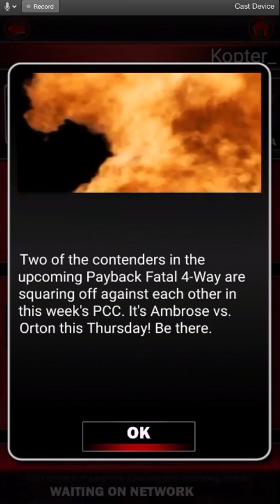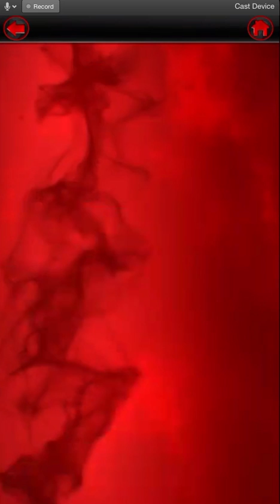WWe Supercard #56 SV FUSION! / NEw PCC ANNOUNCED!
Joey Talon - @xXJoseph2014Xx Follow THIS MAN!